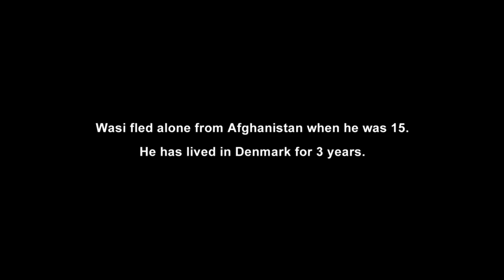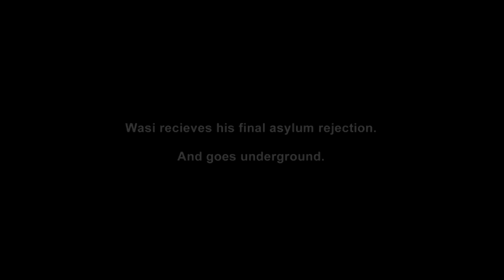Dreaming of Denmark (trailer)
Director: Michael Graversen
This documentary is part of ONE WORLD ROMANIA Human Rights IDFF 2016, 21–27 March, Bucharest.
What happens to the many unaccompanied refugee children that disappear from the Danish asylum centers every year? Director, Michael Graversen, follows the fate of one of these young boys on the shady side of European society.   Young Wasi came to Denmark when he was 15, spending his 3 formative years there, but receives his final rejection as he turn 18. Fearing for his life if he is sent back to Afghanistan, he flees to Italy. The dream of one day returning to his friends and a safe future in Denmark has become the driving force for his survival.

Film prezentat in cadrul sectiunii Exodus - Valiza cu refugiati